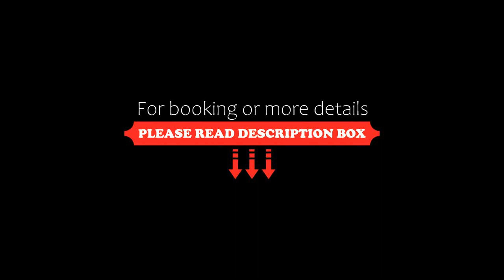Trinity Waters Boutique Beachfront, Trinity Beach, Australia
About Property:
Nestled on the spectacular beachfront and set against a magnificent backdrop of the rain forest, Trinity Waters Boutique Beachfront Apartments is located at Trinity Beach in Cairns, just a 15-minute drive north of the Cairns International Airport. Free WiFi and free onsite secure parking is available.
Trinity Waters offers spacious two or three bedroom beachfront self-contained apartments with stunning ocean views from the private balcony. Each modern room feat...
Property Type: Hotel
Address: 39 Vasey Esplanade, 4879 Trinity Beach, Australia
Searching For
1. Trinity Waters Boutique Beachfront - Trinity Beach - Australia
2. Trinity Waters Boutique Beachfront - Trinity Beach - Australia Address
3. Trinity Waters Boutique Beachfront - Trinity Beach - Australia Rooms
4. Trinity Waters Boutique Beachfront - Trinity Beach - Australia Amenities
5. Trinity Waters Boutique Beachfront - Trinity Beach - Australia Offers and Deals
Audio Credit:
Track Title: Reasons To Hope
Artist: Reed Mathis